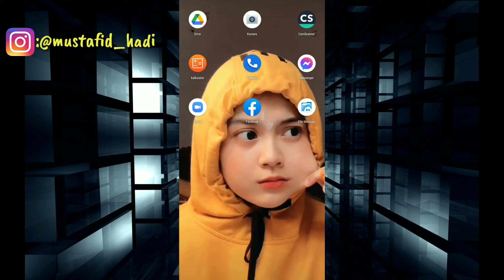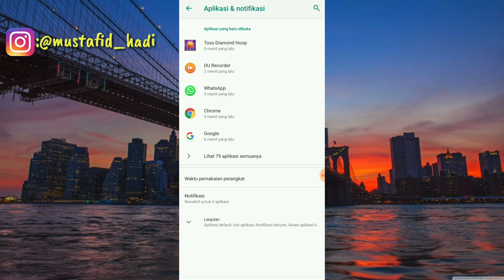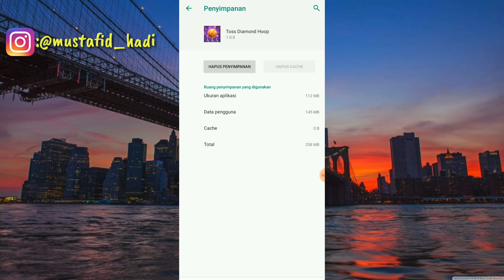4 Cara Memunculkan Logo Penarikan Di Aplikasi Toss Diamond Hoop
Assalamualaikum warahmatullahi wabarakatu kali ini saya akan membagikan tutorial yaitu 4 Cara Memunculkan Logo Penarikan Di Aplikasi Toss Diamond Hoop.